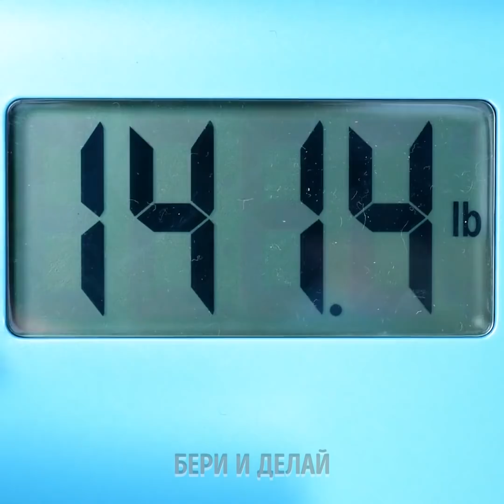ЖИТЬ ТЯЖЕЛО, КОГДА ТЫ НА ДИЕТЕ || 33 СИТУАЦИИ, ЗНАКОМЫЕ КАЖДОМУ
ЗАБАВНЫЕ ИСТОРИИ ИЗ ЖИЗНИ ХУДЕЮЩИХ

 Сидеть на диете - тяжелая работа, особенно когда друзья от подобных проблем не страдают. В этот раз мы решили поделитсья подборкой забавных моментов, жизненных для каждого, кто соблюдает диету. Похудение - серьезный вызов, но наше видео показывает: вы не одни! Нелегко съесть лишь одну конфетку. Обычно все происходит так: хотел съесть одну, а вышло десять. Когда хочется вкусненького, каждый считает своим долгом напомнить, что ты на диете. Фейл! И этот вечный голод перед сном :( Вы когда-нибудь пробовали жиросжигающий смузи? Он отвратителен! Мы притворяемся, что овощи - лучшая еда, а сами тайно мечтаем о бургерах. Как часто вы устраиваете читмил? Еще одна подборка посвящена любви к еде. Сладкоежки ненавидят делиться своими пироженками: может, угостят друга кусочком, но остальное слопают сами. У вас есть друг, который все время ест? А может, вы сами обожаете еду. Делиться не любит никто, особенно в ресторане, где все можно заказать самому. Девушки, а вы крадете еду у своих парней? Кроме всего этого, вас ждет подборка забавных неудач на кухне. Они наверняка вам знакомы, если вы любите готовить. Например, шпинат при готовке имеет привычку съеживаться. Много бед можно натворить, поленившись доставать дуршлаг: макароны окажутся в трубе. Упс!

ТАЙМКОДЫ:
00:09 Когда сидишь на диете
03:05 Читмил
04:59 Смешные моменты с едой
07:33 Фейлы во время готовки